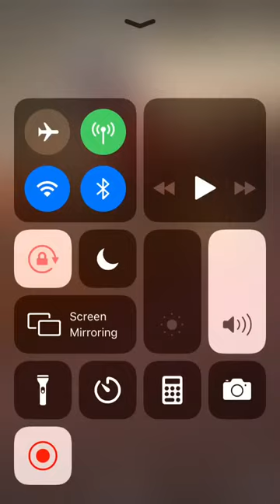Brandon Hawk- cover to My Own Prison